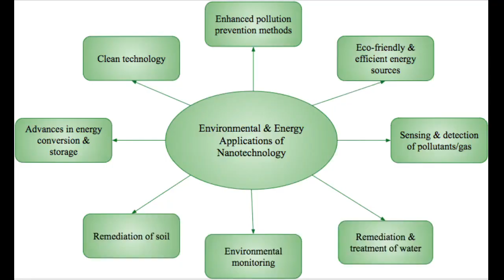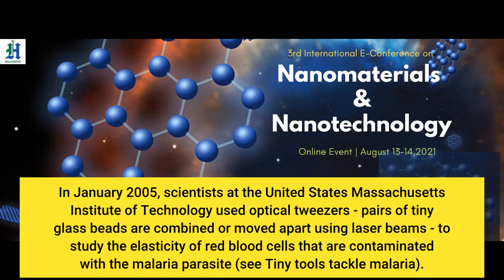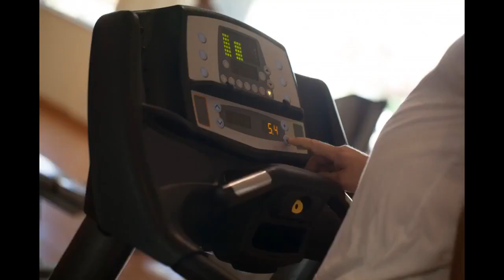Not known Details About Micro and Nanotechnology - Mechanical and Aerospace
Researchers at the University of Toronto Joint Centre for Bioethics have actually categorized these countries as 'front-runners' (China, South Korea, India) and 'middle ground' players (Thailand, Philippines, South Africa, Brazil, Chile). In addition, Argentina and Mexico are 'up and comers': although they have research groups studying nanotechnology, their governments have not yet arranged devoted financing.

Their market price by then is predicted to be 13 trillion baht (more than US$ 320 billion at contemporary currency exchange rate). Certainly, Thailand has actually completely accepted nanotechnology and its development is a major dedication of the Thai federal government. Also, China announced in May 2004 that nanotechnology is main to its long-term nationwide science and technology plan.

In its 2005 report entitled Development: using understanding in advancement, the UN Millennium Project task force on science innovation and development composed that "nanotechnology is likely to be especially important in the establishing world, due to the fact that it includes little labour, land or maintenance; it is extremely efficient and affordable; and it requires only modest amounts of materials and energy".

In January 2005, scientists at the United States Massachusetts Institute of Technology used 'optical tweezers' - pairs of tiny glass beads are combined or moved apart using laser beams - to study the elasticity of red blood cells that are contaminated with the malaria parasite (see Tiny tools tackle malaria).

How Nanotechnology Might Improve Drug Delivery But nanotechnology might also one day result in less expensive, more trusted systems for drug-delivery. For instance, products that are developed on the nanoscale can offer encapsulation systems that safeguard and secrete the enclosed drugs in a sluggish and regulated way. This could be an important option in nations that don't have sufficient storage centers and distribution networks, and for clients on complicated drug programs who can not manage the time or money to travel fars away for a medical visit.

Other comparable innovations might take in or neutralise hazardous products, such as arsenic, that toxin the water table in lots of countries consisting of India and Bangladesh. Food Security Using Nanosensors on Crops and Nanoparticles in Fertilisers Tiny sensors provide the possibility of keeping track of pathogens on crops and animals as well as determining crop performance.